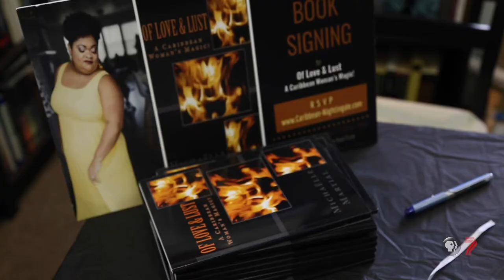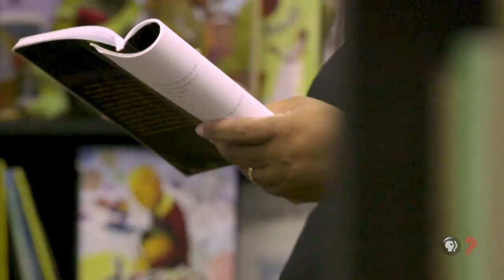Michaëlle Martial a Caribbean Poet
Michaëlle Martial, also known as Caribbean Nightingale, is a Haitian-born author and spoken-word artist.

She is dedicated to empowering other women through her art and poetry. A domestic violence survivor and losing her infant daughter, all while experiencing the diagnosis of her mother with early onset Alzheimer’s, Michaëlle channels her experiences into her writing.

“I chose poetry because I always loved to hear the words come to life when I read a piece. Even as a young girl I’ve always loved fables, especially French fables,” she tells Verve.

As a teenager, she tried drawing and painting, but for her writing and working with words was more natural. As a Latin Souk dancer, the rhythms she grew up listening to inspire her.

“You can hear it in the way I arrange my pieces and the way I voice them out,” says Michaëlle. A self ascribed introvert, she felt writing was a way to help her organize her thoughts and convey her feelings better. Michaëlle is a thoughtful and chooses her words carefully.
“I don’t like to do generic,” she says. “I don’t like blanket answers.”

Becoming a poet didn’t just happen overnight for Michaëlle. “I never thought I would be a poet. I couldn’t even say out loud I was a poet.” Artist were not valued when she was growing up in Haiti, she explains. “Everyone told me to be an accountant or a doctor, something more lucrative. And that’s sad to me.”

When asked what she considers poetry, she tells Verve, “When you can take something very ugly, and put it in words that can be healing or soothing to someone else. That’s poetry to me.”